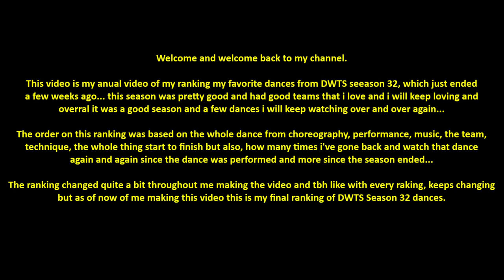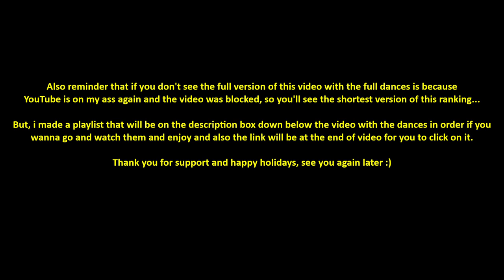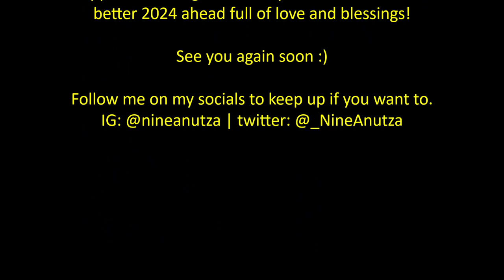DWTS SEASON 32 (2023) - FAVORITE DANCES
This video is about my favorite dances of the latest season 32 of dancing with the stars...

I don't know if the full video will be blocked like the last ones but if it gets blocked, there will be the shortest videos without the clips...

I'll list here the list of my order and also the link of my playlist with these dances in order if you wanna go watch them by yourself...

The order of this video keeps changing tbh but as of right now me making this video and uploading it, these are my final top 35 dances of DWTS season 32.

I based this ranking on how much i loved the dances, the couple, the choreography, the entire thing and how much i've been rewatching these dances on repeat since they were performed and since the season has been over beginning of december...

Hope you like this video and keep on hold, more stuff are coming your way, hopefully soon!

Thank you so much for all your support and for watching my videos.

35. Lele Pons and Brandon Armstrong's Salsa
34. Lele Pons and Brandon Armstrong's Contemporary
33. Charity Lawson and Artem Chigvintsev's Foxtrot
32. Xochitl Gomez and Val Chmerkovskiy's ChaCha
31. Ariana Maddix and Pasha Pashkov's Paso Doble
30. Jason Mraz and Daniella Karagach's Rumba
29. Charity Lawson and Artem Chigvintsev's Freestyle
28. Xochitl Gomez and Val Chmerkovskiy's Viennese Waltz
27. Xochitl Gomez and Val Chmerkovskiy's Foxtrot Week 11
26. Ariana Maddix and Pasha Pashkov's Freestyle
25. Xochitl Gomez and Val Chmerkovskiy's Freestyle
24. Charity Lawson and Artem Chigvintsev's Contemporary
23. Charity Lawson and Artem Chigvintsev's Rumba
22. Xochitl Gomez and Val Chmerkovskiy's Foxtrot Week 3
21. Ariana Maddix and Pasha Pashkov's Viennese Waltz
20. Xochitl Gomez and Val Chmerkovskiy's Quickstep
19. Ariana Maddix and Pasha Pashkov's ChaCha
18. Jason Mraz and Daniella Karagach's ChaCha
17. Xochitl Gomez and Val Chmerkovskiy's Salsa
16. Xochitl Gomez and Val Chmerkovskiy's Contemporary
15. Jason Mraz and Daniella Karagach's Quickstep
14. Charity Lawson and Artem Chigvintsev's Viennese Waltz
13. Jason Mraz and Daniella Karagach's Viennese Waltz
12. Ariana Maddix and Pasha Pashkov's Foxtrot
11. Jason Mraz and Daniella Karagach's Foxtrot Week 11
10. Jason Mraz and Daniella Karagach's Contemporary
9. Charity Lawson and Artem Chigvintsev's Argentine Tango
8. Jason Mraz and Daniella Karagach's Jazz
7. Xochitl Gomez and Val Chmerkovskiy's Samba
6. Xochitl Gomez and Val Chmerkovskiy's Tango
5. Jason Mraz and Daniella Karagach's Jive
4. Jason Mraz and Daniella Karagach's Paso Doble
3. Xochitl Gomez and Val Chmerkovskiy's Waltz
2. Jason Mraz and Daniella Karagach's Argentine Tango
1. Jason Mraz and Daniella Karagach's Freestyle

Link to the playlist or wait until the end of the video to click on it and enjoy these dances as much as i do and will continue to do so!